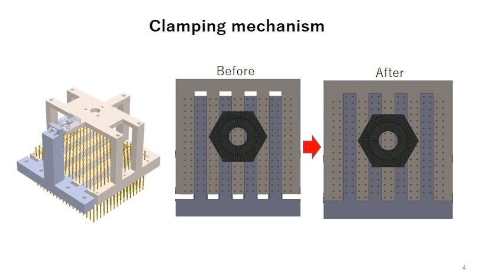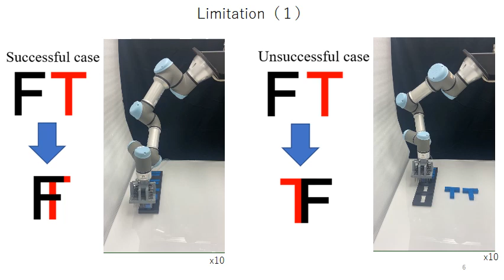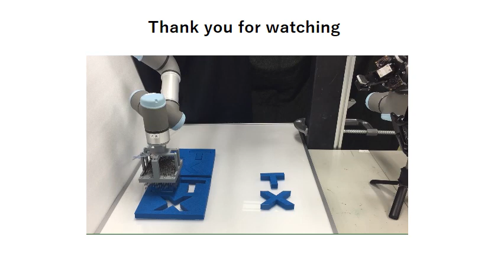Development of a Shape-memorable Adaptive Pin Array Fixture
Robomech 2020